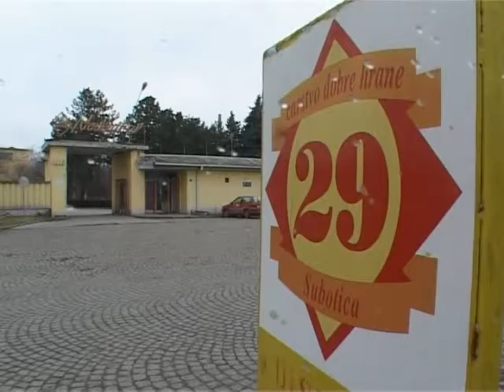Teška godina po privredu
Propadanje privrede, donošnje zakona na štetu građana, korupcija i kriminal, reči su sa kojima su u Samostalnom sindikatu započeli poslednju press konferenciju kojom je sumirana 2011. godina. Ipak, nekoliko preuzeća u Subotici spašeno je od loše privatizacije, pa se može reći da je u ovoj godini bilo i pozitivnih stvari. Bratstvo, Tržnica, Fidelinka mlin i Fidelinka pekara, neke su od firmi koje daju pozitivnu sliku godini na izmaku, ali nažalost više je onih koje su još uvek duboko u problemu.

I pored teške godine i kršenja prava radnika, u Bratstvu je odrađen dobar posao sa Ministarstvom ekonomije. Novi kupac poštuje kolektivni ugovor koji je potpisan pri kupovini. Kada je reč o Tržnici ona je trenutno državno vlasništvo, a plan je da 70 odsto preduzeća pređe u vlasništvo grada, dok će 30 odsto biti vlasništvo malih akcionara. Preduzeće "Mala Bosna" takođe je postiglo određene pozitivne rezultate, kao i "Fidelinka", koja iako je trenutno u zakupu, bez sindikata, radi.

Najveći neuspeh doživelo je preduzeće "ATB Sever", gde je od strane sindikata i radnika bio pokušaj da se osposobi pogon broj 2 koji bi bio nezavisan od ATB-a, ali dogovor nije postignut. "Ljutovo", zatim bivši gigant "29. Novembar", još su neka od preduzeća koja i dalje propadaju i za koja se već godinama traži rešenje. U Samostalnom sindikatu kažu da je za ovakvo stanje u privredi kriva i vlast.

Za narednu godinu najavljeno je nekoliko velikih investitora što može da poboljša sliku kada je reč o nezaposlenosti, ali u sindikatu naglašavaju da će jedan od prioriteta biti zadržati postojeća radna mesta.